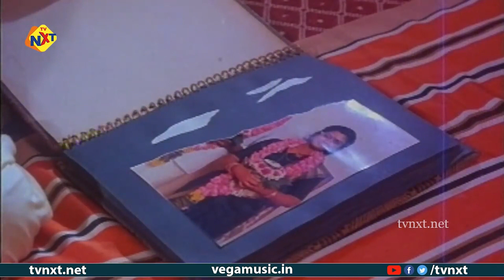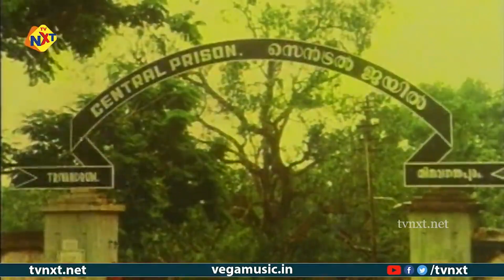Agni Muhurtham Movie Scenes | വിവാഹമോചനം വേണമെന്ന് രതീഷിനോട് ആവശ്യപ്പെടുന്ന ഉർവശി | TVNXT Malayalam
Title Name : Agni Muhurtham Movie Scenes | വിവാഹമോചനം വേണമെന്ന് രതീഷിനോട് ആവശ്യപ്പെടുന്ന ഉർവശി | TVNXT Malayalam

Movie Name : Agni Muhurtham - അഗ്നി മുഹൂർത്തം

Director : Soman

Producer : Soman

Starring : Urvashi, Ratheesh, Santhosh, Mala Aravindan And Others

Music Director : S. P. Venkatesh

Cinematography : J. Williams

Story : K. B. Saseendran & Soman